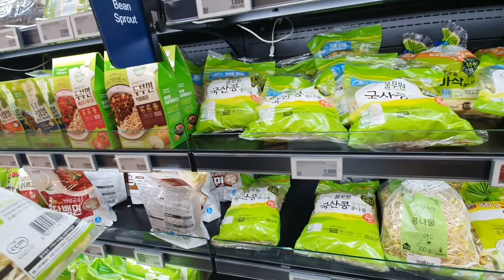supermarket: LOTTE MART bupyeong-dong South korea | arnalda choi